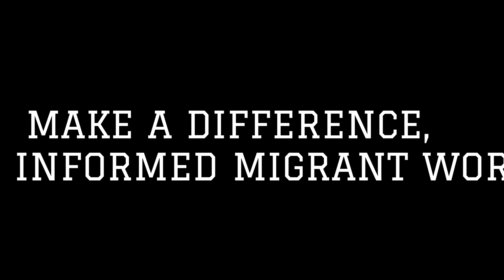An Advocacy Video (Migrant Rights)